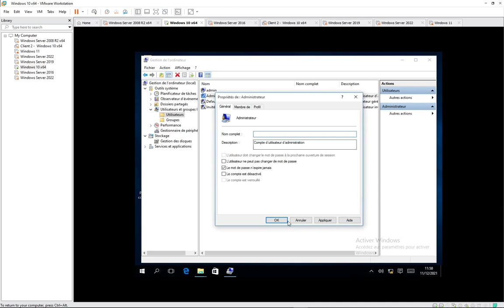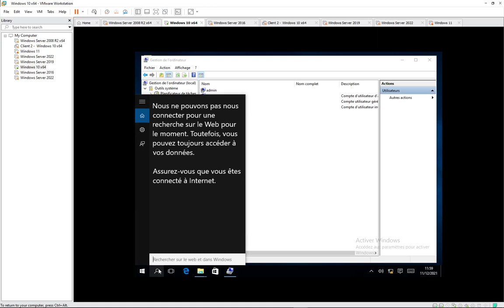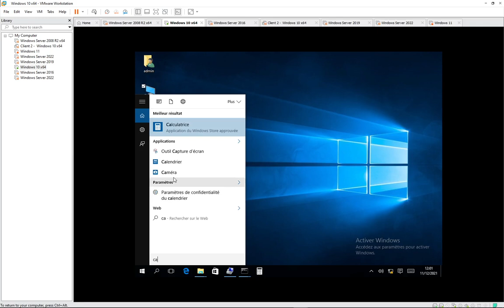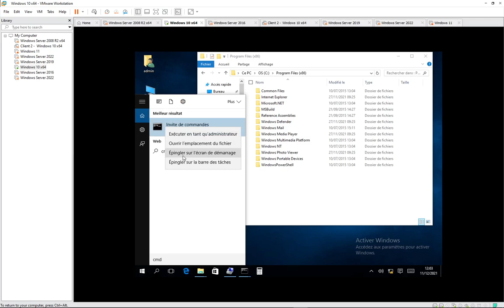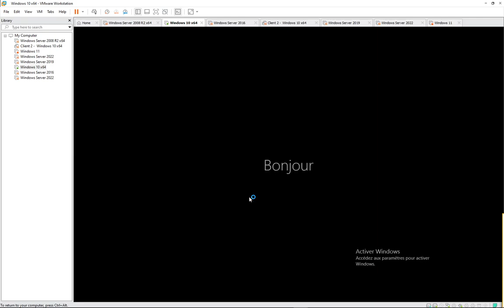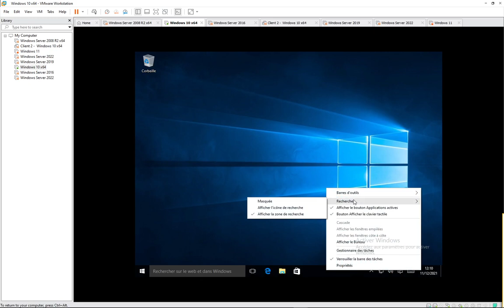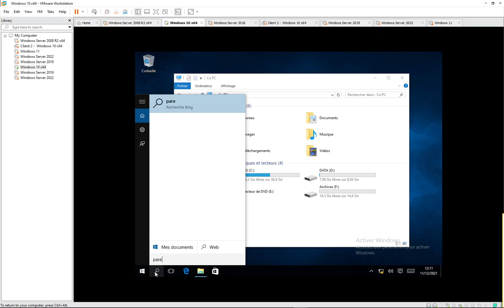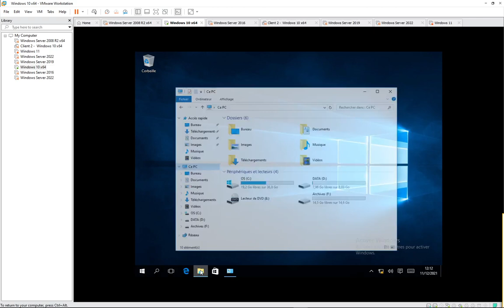Solution pour éviter à chaque fois d’exécuter un programme en tant qu’administrateur sous Windows 10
Solution pour éviter à chaque fois d’exécuter un programme en tant qu’administrateur sous Windows 7/10/11